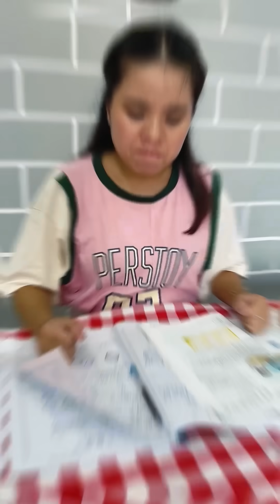Colors balloon... And all my friend 🎈🥰😘 Linh Nhi by LNS vs SH